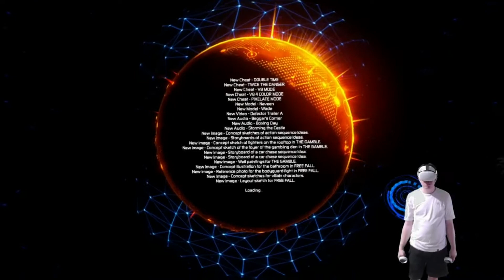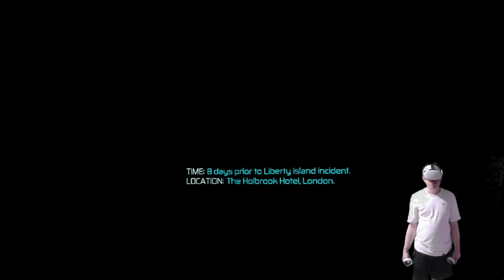Defector VR - 3 - Chasing Smith